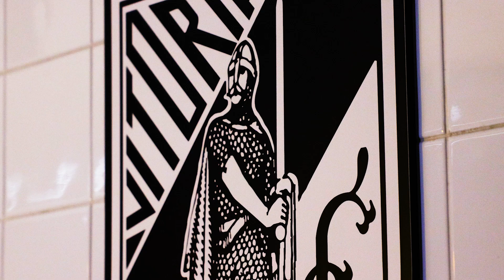🧤 It’s a bird? It’s a plane? It’s 𝗕𝗥𝗨𝗡𝗢 𝗩𝗔𝗥𝗘𝗟𝗔!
Contrato de Bruno Varela renovado até 2026

Ligação do guarda-redes de 28 anos era válida por mais uma época e foi estendida por mais duas. “Quero escrever o meu nome na história do Vitória SC”, expressou

A SAD do Vitória Sport Clube acertou a renovação do contrato de Bruno Varela por mais duas épocas. A ligação ao clube expirava somente em junho de 2024 e passou a ser válida até junho de 2026, sendo esta já a terceira época que o guarda-redes de 28 anos leva de Conquistador ao peito e com uma utilização elevada.

Com formação cumprida no Ponte Frielas e Benfica, Varela estreou-se como profissional ao serviço da equipa B do Benfica em 2012/13, transitando depois, por empréstimo, pelo Valladolid e Vitória de Setúbal até regressar ao clube da Luz em 2017/18 para assumir a baliza da equipa principal. Entre 2018/19 e 2019/20, experimentou o futebol holandês ao serviço do Ajax, ainda por empréstimo, mudando-se por fim para o Vitória SC em 2020/21, a título definitivo, já com uma Taça de Portugal, uma Supertaça, uma Liga holandesa e duas taças holandesas no currículo e praticamente meia centena de internacionalizações por Portugal, dos sub-16 aos sub-21.

Em declarações prestadas à comunicação do Vitória SC, Bruno Varela manifestou-se encantado com a extensão da ligação, formalizada nesta sexta-feira com a presença do presidente António Miguel Cardoso.

Interesse mútuo: “As duas partes sempre se manifestaram interessadas [na renovação]. As negociações não foram difíceis. Quando o interesse é mútuo, as coisas tornam-se mais fáceis. Foi uma prova de confiança da parte do clube e também reflete a minha satisfação por representá-lo. Sinto-me bem aqui, estou muito contente. A minha família também se sente muito feliz em Guimarães e, por isso, não havia motivos para recusar esta renovação”.

Paixão pelo Vitória SC: “Sinto-me em casa. O clube abriu-me as portas num momento complicado da minha carreira. Estava sem competir durante muito tempo e, naturalmente, sentia alguma falta de confiança. E o Vitória SC sempre me passou essa confiança desde o primeiro momento em que cá estou. Estou muito grato ao clube. Para além disso, é bom perceber que a minha mulher e o meu filho estão muito contentes aqui. Isso também foi levado em conta. Por outro lado, meti na cabeça que quero escrever o meu nome na história do Vitória SC. É um objetivo claro e acredito que vou cumpri-lo, conquistando títulos. Pensamos sempre na conquista de uma Taça, numa boa classificação no campeonato. Quero deixar minha marca”.

A melhor fase da carreira: “Este clube deu-me estabilidade. E isso é muito importante, especialmente para um guarda-redes. É uma posição muito específica. Quando se ganha estabilidade e confiança, a qualidade manifesta-se mais facilmente. Foi o que aconteceu comigo. É por isso que sinto que estou no melhor momento da minha carreira. Tenho aproveitado todas as experiências ao serviço deste clube para melhorar e acredito que ainda posso crescer mais como guarda-redes”.

Capitão pela primeira vez: “É um orgulho e uma responsabilidade grande envergar a braçadeira de capitão. Este foi o meu primeiro ano nessa função e o balanço é positivo. Tenho tentado ser capitão de equipa da melhor maneira possível, mas não olho para isso de uma forma individual. Temos um leque de capitães espetaculares: há o Tiago Silva, o Jorge Fernandes e o Tomás Händel. E ainda há o André André, que foi capitão do Vitória SC durante muitos anos. Olhamos sempre para ele como um líder. O Bruno Gaspar e o Mikel Villanueva também estão entre os mais experientes do plantel… Ou seja, todos nós temos um bocadinho de capitão e isso ajuda muito. Ser capitão é muito mais do que envergar somente a braçadeira”.